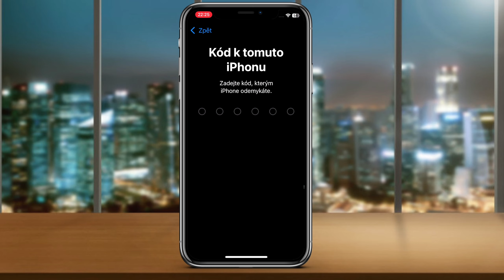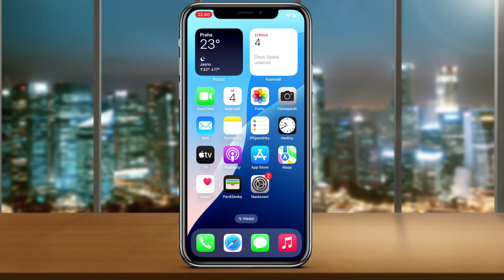Jak obnovit iPhone do továrního nastavení | Návod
Potřebuješ svůj iPhone jako nový? Obnovení do továrního nastavení je ideálním řešením, když chceš vyřešit problémy s výkonem, prodat svůj iPhone nebo ho jednoduše dát někomu dalšímu. V tomto videu ti krok za krokem ukážeme, jak bezpečně a rychle obnovit svůj iPhone do továrního nastavení.

Než začneš, je důležité si uvědomit, že tento proces vymaže všechna data z tvého telefonu. Proto si nezapomeň vytvořit zálohu všech důležitých dat, jako jsou fotky, kontakty, zprávy a aplikace.

Další návody pro tvůj iPhone, které by se ti mohly hodit.